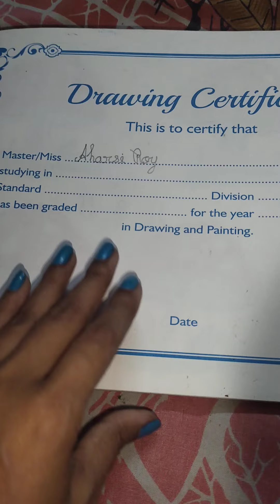Amar chele drawing koreche...valolagle like , share nd subscribe kore dio...